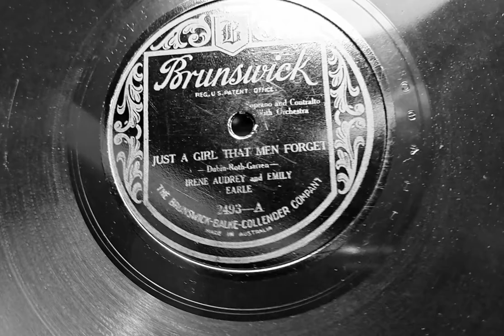Just A Girl That Men Forget. Irene Audry & Emily Earle. Brunswick 78rpm Record. VV50 Portable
Victor Victrola VV-50 Portable Picnic Wind-up Gramophone Phonograph 78rpm Record Player